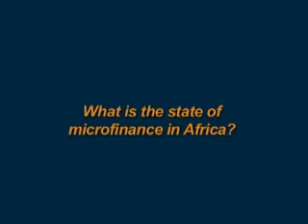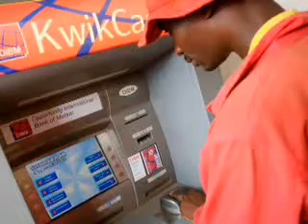Opportunity International Bank of Malawi Part 1 - Roger Voorhies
In this video series-1, Roger Voorhies, Founder and Former CEO, Opportunity International Bank of Malawi (OIBM), talks about the biggest challenges and natural advantages of doing microfinance in Africa. Assessing the development of microfinance in Africa, Roger says that microfinance has emerged in the last 10 years and there are very interesting things happening across the nation. He further adds that the process, structure and methodologies are still at evolutionary stage in Africa. Concurrently, he outlines the role played by OIBM, one of the leading microfinance banks on the continent, in delivering financial services to the low income people.